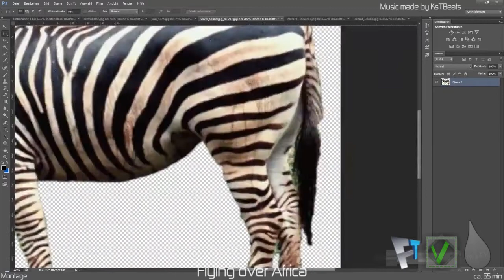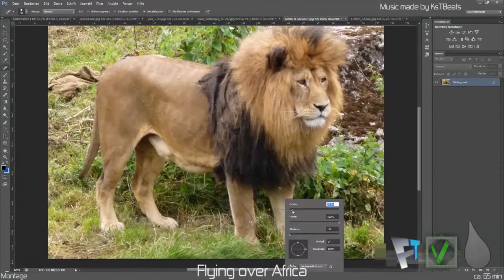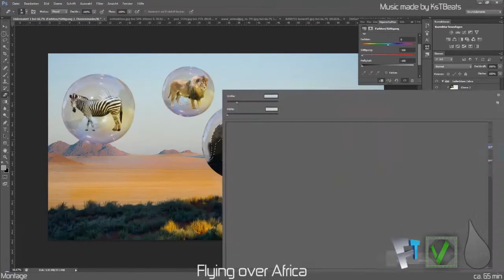"Flying over Africa" Photo Manipulation by TrueFX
Today we travel to Africa and fly across the province.